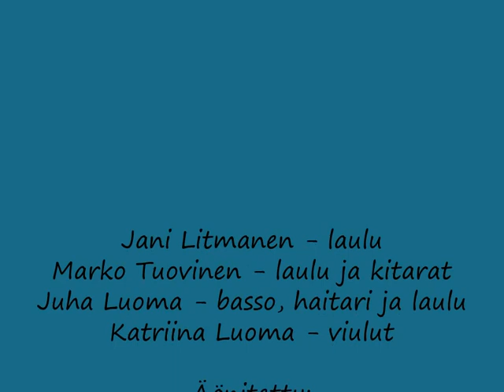Majatuli - Veljet rakkaimmat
Majatuli-yhtyeen uusin kappale.

Veljet rakkaimmat

San. Jussi Tolonen Säv. Marko Tuovinen Sov. Juha Luoma

Majatuli:

Jani Litmanen - laulu
Marko Tuovinen - laulu ja kitarat
Juha Luoma - basso, haitari ja laulu
Katriina Luoma - viulut